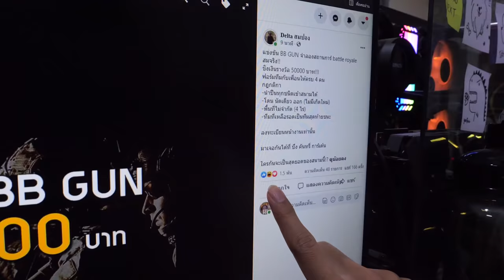“แอบเอา สไนเปอร์ เข้าสนามแข่งขัน นอนซุ่มทั้งวัน!! (SPD)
Description
วันนี้ SPD จะมาลงแข่ง BB gun แบบ Battle Royal ชิงเงินรางวัล 50,000 บาท บอกเลยงานนี้มีแต่มืออาชีพทั้งนั้น ซึ่งการแข่งขันครั้งนี้เหมือนเราอยู่ในสนามรบจริงๆ ทั้งเอาตัวรอด และดำรงชีวิต เเต่ทางผมก็ไม่หวั่นเพราะผมมี KitKat Choco Banana มาเป็นตัวช่วยในสนามรบสุดโหด บอกเลยงานนี้มีเดือด !!!

แบงค์
Bank_piyawat